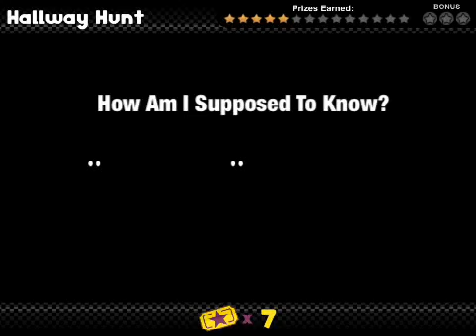1 Day Of Maple Mornings (Papa’s Taco Mia)